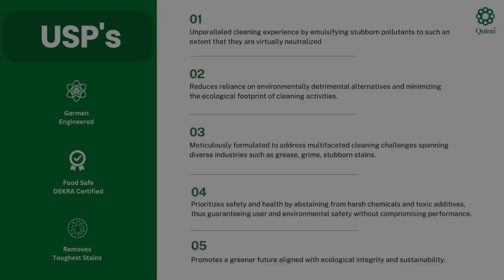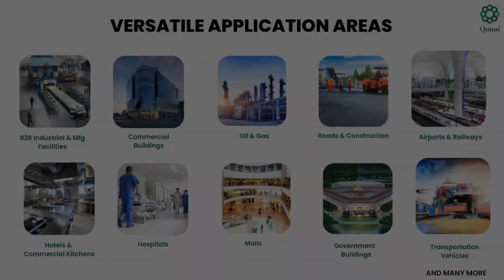NanoQuinn German Based Bio Intensive Organic Cleaner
NanoQuinn Bio Intensive Organic Cleaner uses a eco-friendly amphiphilic tensides made from hemp oil and yeast to efficiently emulsify and remove tough stains and pollutants. It surpasses conventional cleaners in performance while prioritizing environmental stewardship. It's safe, free from harsh chemicals, and suitable for various cleaning needs, all while promoting sustainability through the use of renewable resources.

Join us in revolutionizing the cleaning landscape with our scientifically advanced bio-based cleaner.
Experience unparalleled cleaning efficacy, reduced environmental impact, and sustainable practices that position our product at the vanguard of scientific innovation.
Together, let us forge a cleaner, healthier, and more sustainable world, powered by our ground breaking solution.

Where Science & Innovation Meet:
Discover the World of Asset Protection

Address : Unit No 1505, One Lodha Place, Senapati Bapat Marg, Lower Parel, Mumbai, 400 013.